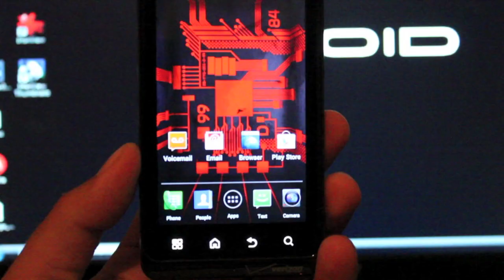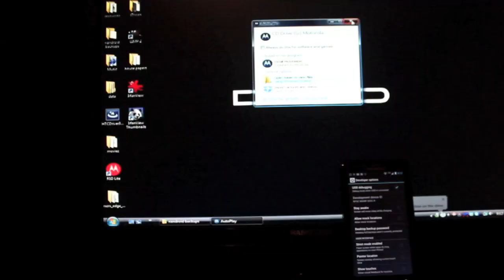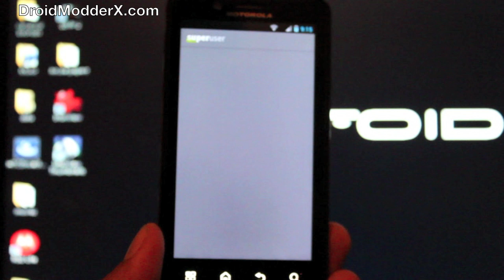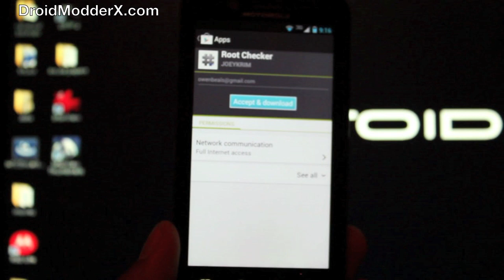Bionic One Click ROOT method Leaked ICS 4.0.4 build 6.7.2232 or 6.7.2233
Also if you liked this video take 2 seconds and click the ThumbsUP button it helps me out more than you know!

also be sure to share on Facebook and Google+ it helps us to grow!

This method is super easy just download the file, unzip it to your PC, then click the run.bat, follow instructions! Easy!